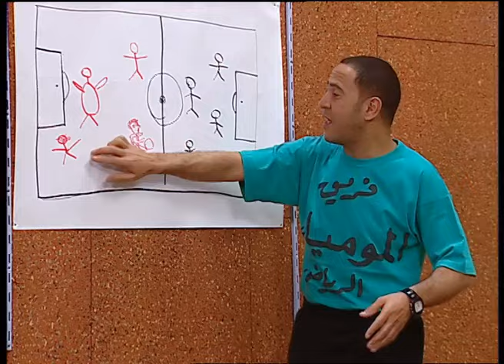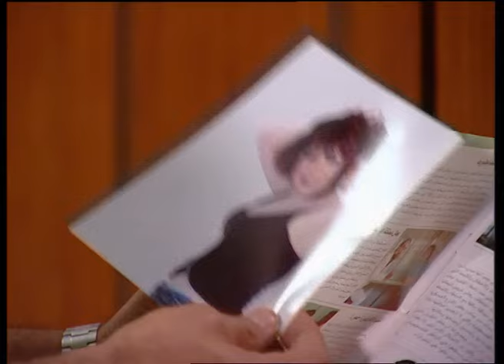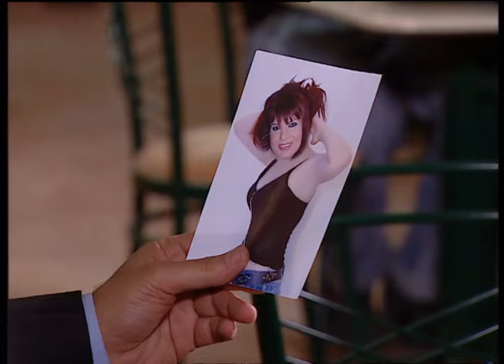لاانا هرجع علي البيلد مش هسيب جاموستي عيانه 🤣😂| هتموت ضحك من دولا ورمزي